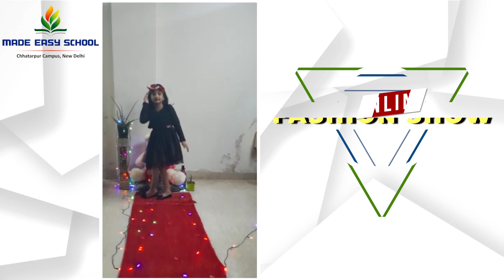Glimpses Online Fashion Show | Fun filled Kids Activity | MADE EASY School, Chhatarpur, New Delhi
MADE EASY School, Chhatarpur with an aim to provide our children's a cutting edge over others not only give importance to Academics but also gives equal importance to co-academic subjects, including visual arts, performing arts, and physical education. Along with that our experiential learning based curriculum introduces the children's to a broader horizon by giving them a platform to discover and invent. These not only add significant value to the quality of students, but also introduce them to various opportunities for their overall growth and development.

Learning Should never stop. Amidst this lockdown MADE EASY School, Chhatarpur organized various learning and fun events to ensure that learning should never stop. Here are a few glimpses of Online Fashion Show where MADE EASY School students and their parents participated with full enthusiasm.

Give your child the opportunity to explore wonderful world of schooling while developing their social, creative and emotional skills.